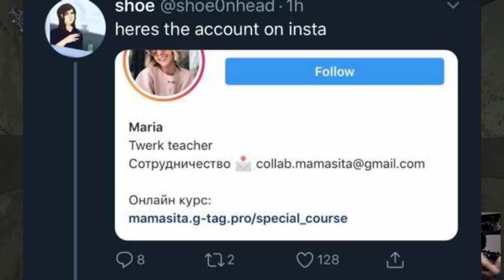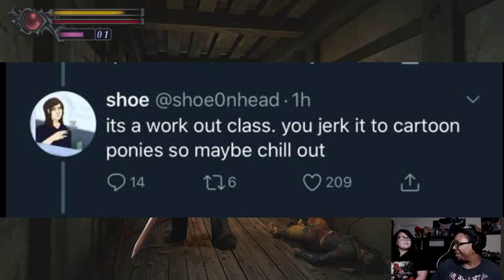Zoe Quinn + Paul Joseph Watson vs Twerking | STREAM HIGHLIGHTS #1